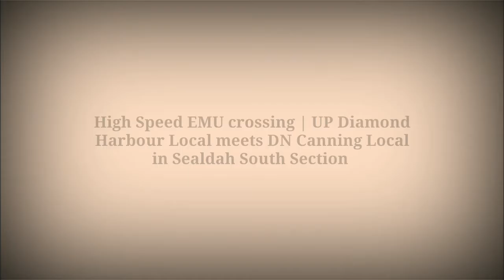High Speed EMU Crossing | UP Diamond Harbour Local Meets DN Canning Local In SDAH South Section.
In this video you will be watching a high speed crossing action of 2 EMUs in Sealdah South section at office time.

Trains description:

34843 UP Diamond Harbour - Sealdah Local meets 34536 Down Sealdah - Canning Local.

Location: JDP/SDAH(south)/ER.

Both EMU's base: SPR.